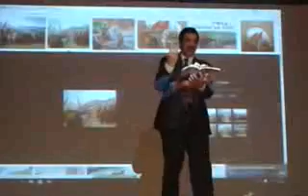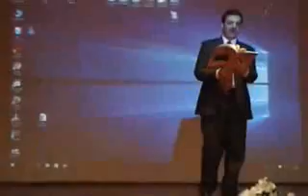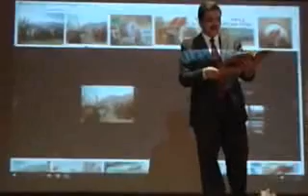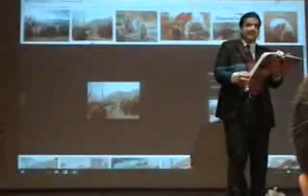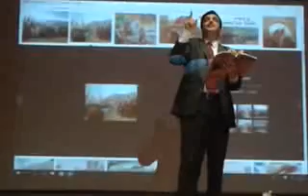مقطع من الملحمة الشعرية ألفية السلطان محمد الفاتح للشاعر ظافر دركوشي